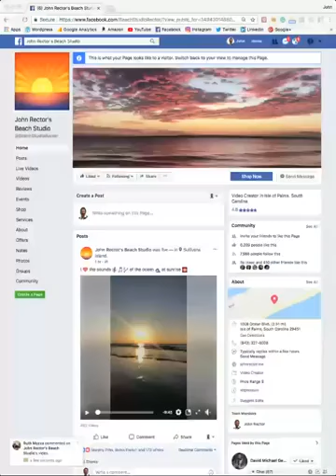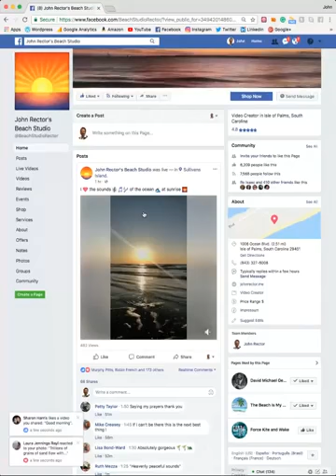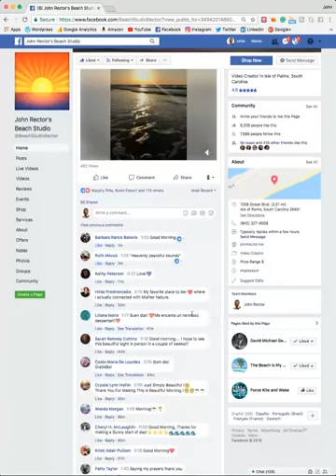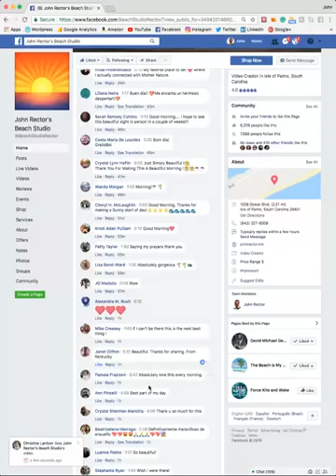Starting & Participating in Conversations on Social Media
If you still ask the question "What should I post?, how often and when?" YOU'RE DOING IT WRONG! You have been given a gift. Everyone you know is tethered to you. You have the ability now to be in a relationship with ANYBODY in 2018. What a wonderful time to be alive. However, most of you show up to this party by standing on a DIY platform and SHOUTING to the crowd "HEY LOOK AT ME!" Stop it! Learn how to effectively start and participate in real conversations using social media.